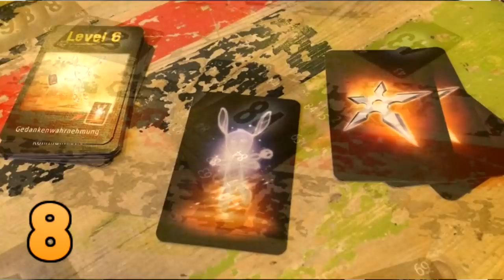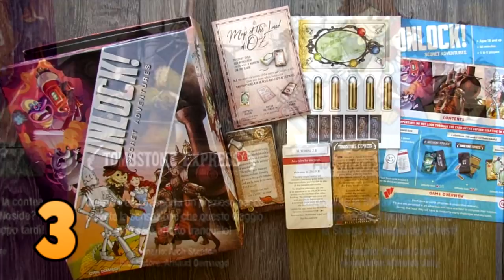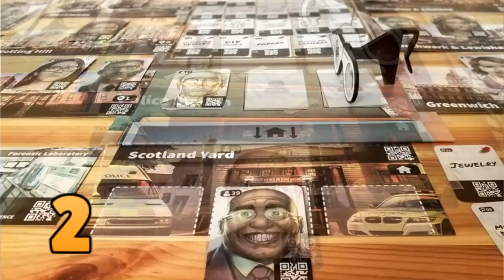Ci sono Boardgames belli nel 2018? [TOP10 Boardgames] [Pillole #5][The Rolling Gamers]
Il 2018 e appena finito e noi vogliamo buttare giù un resoconto e dirvi quali sono i nostri 10 Boardgames preferiti dell'anno , chiaramente sono rimasti fuori molti titoli validi , ma purtroppo abbiamo deciso di mettere in classifica solo giochi che abbiamo provato abbastanza da poterli recensire :D

Non perdiamo altro tempo , vediamo chi avrà vinto questa classifica !